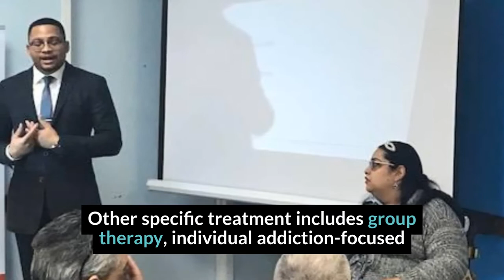Samaritan Village Review - Briarwood, NY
Samaritan Village offers many different economical options for people—like young moms and veterans—in tight spots. With its community-based treatment model, it’s a good place for people who are willing to really work on getting sober.

Samaritan Village Location
138-02 Queens Blvd

Samaritan Village Cost
Sliding scale (30 days).Read more rehab reviews:

Rehab Reviews
Rehab Cost
Rehab Location